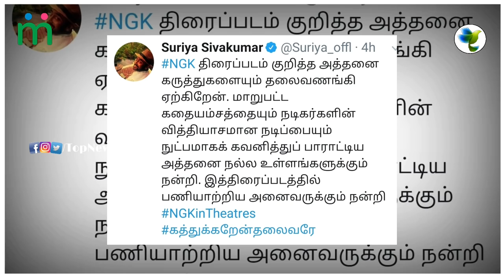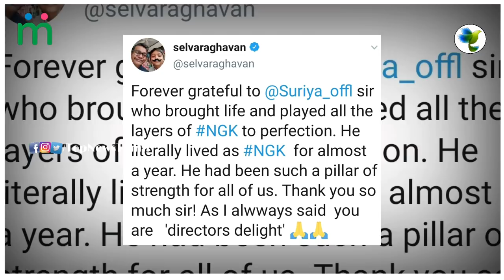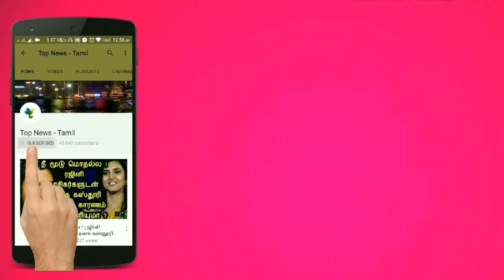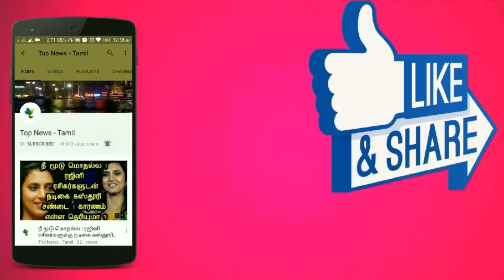Selvaraghavan About Suriya's Acting in NGK | Sai Pallavi | NGK fire | Yuvan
Selvaraghavan Reaction for Suriya's Acting in NGK | Sai Pallavi | NGK fire | Yuvan

NGK : HIT or FLOP ? Box Office Collection | Suriya | Selvaraghavan | Sai Pallavi | Yuvan